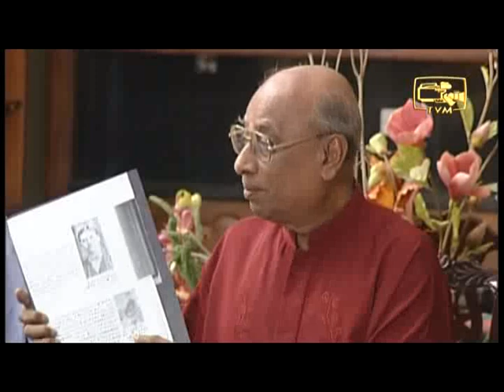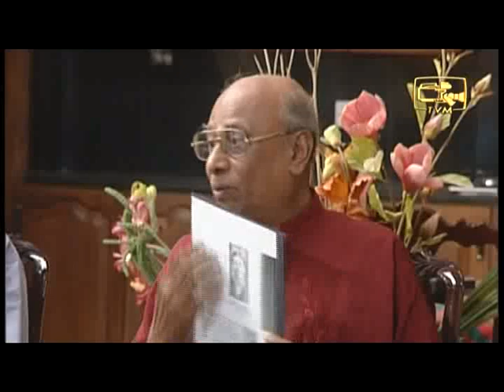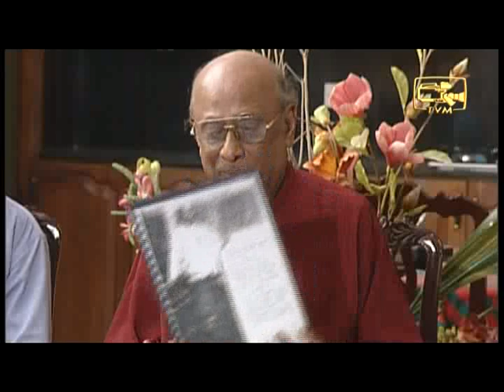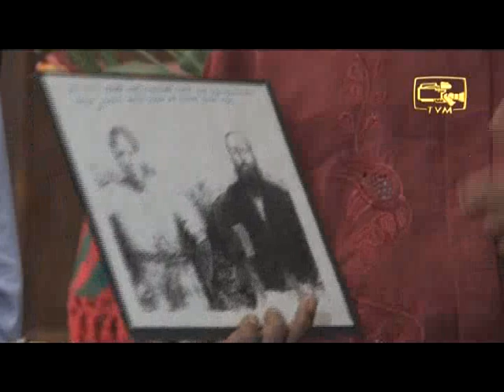Johan De Silva Noorthi Gee Doc Toranavideo Product TVM-1048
John De Silva Noorthi Discussion with Kala Vibhooshana Lional Gunethilake, Ananda Wijesiri & Ananda Makalanda